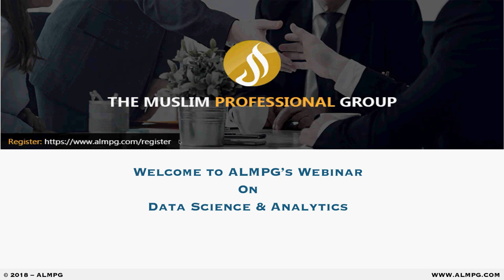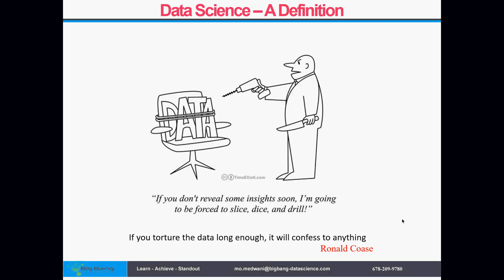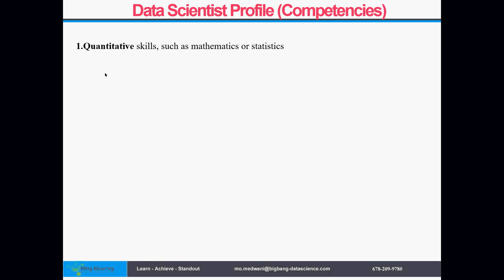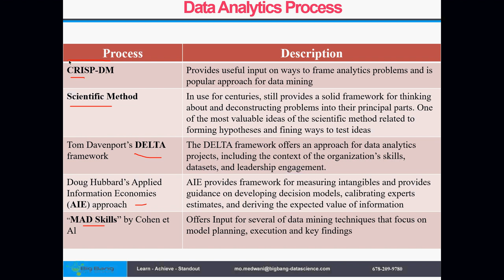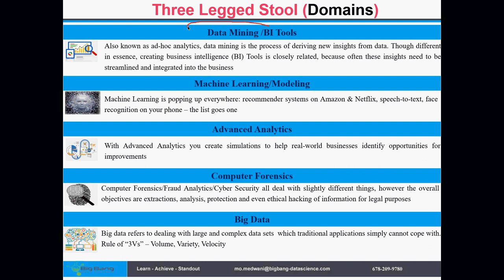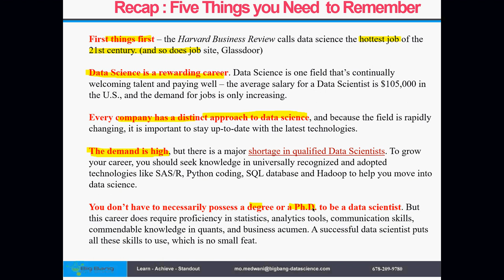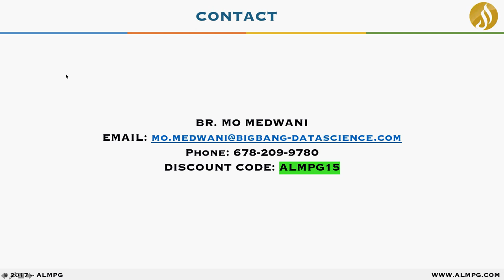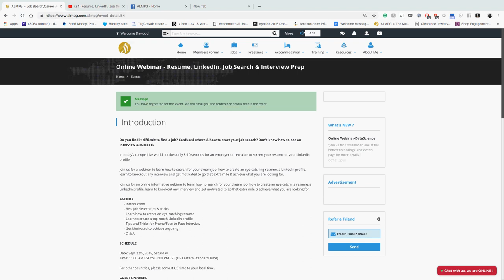DataScience Webinar by ALMPG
AGENDA
     - What is Data Science?
     - Why Data Science?
     - Type of Analytics
     - Data Science Portfolio
     - Data Science Process
     - Career and scope in Data Science
     - Machine Learning - Fundamentals
     - Data Structure
     - A quick demo of a Business Problem
     - Discuss information on taking the full course and upcoming training programs

SCHEDULE

Date: Oct 6th, 2018, Saturday
Time: 12:00 PM EST (US Eastern Standard Time)